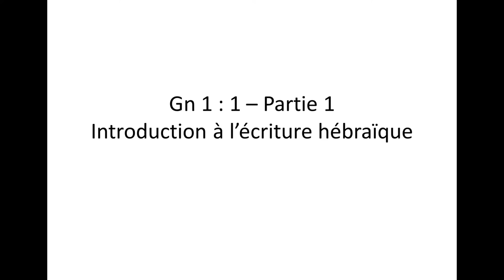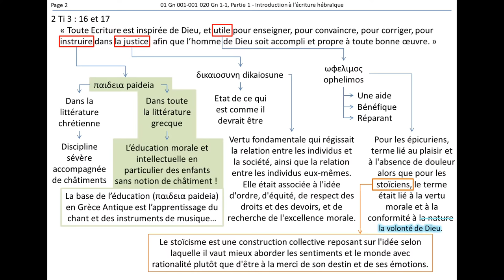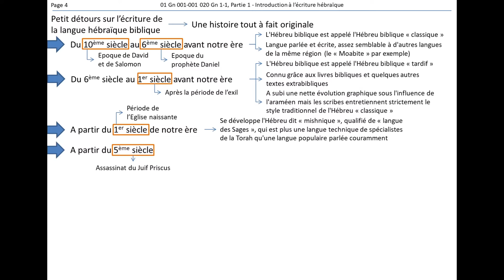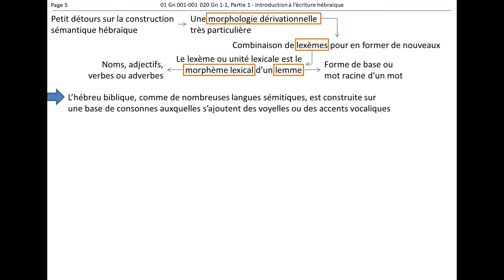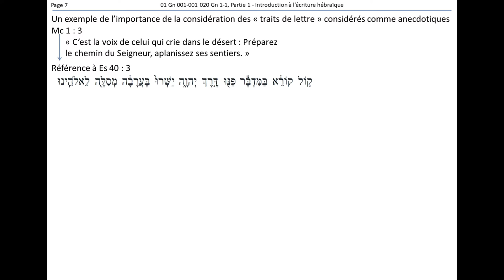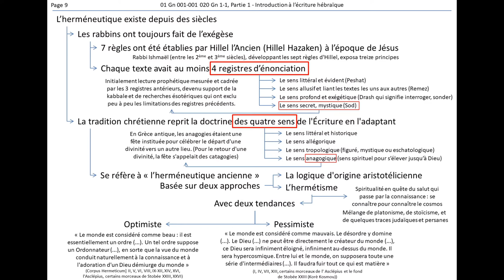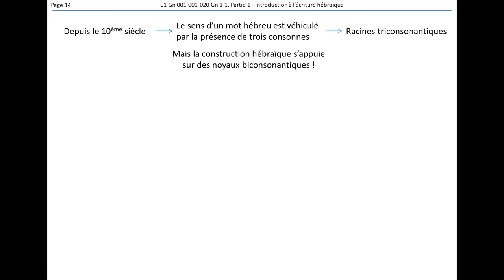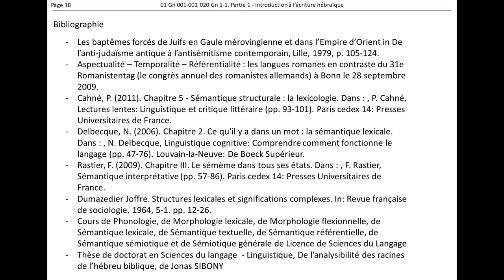Gn 1-1, Partie 1 - Introduction à l’écriture hébraïque